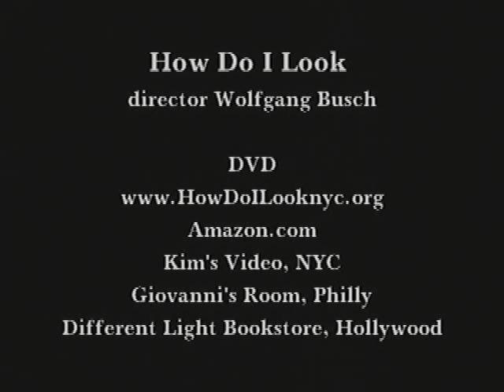CBS News on LOGO, How Do I Look, award winning documentary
How Do I Look, award winning documentary director Wolfgang Busch. Interview by Jason Bellini host of CBS News on LOGO with Kevin Omni, assistant director of How Do I Look